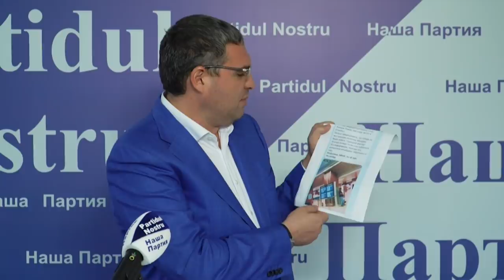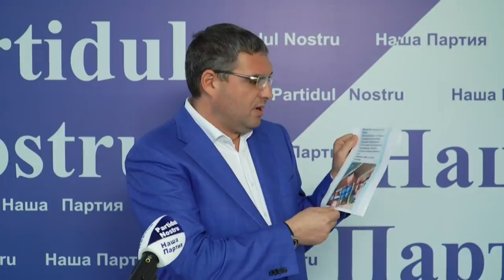Усатый: МВД врет. Запрос турецким властям был сделан после того, как я поднял скандал